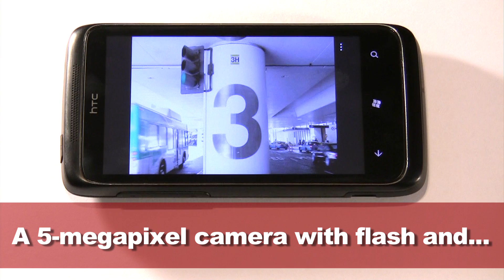HTC 7 Trophy hands-on review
Watch our hands-on look at the HTC 7 Trophy if you want to find out more about the cheapest route to Windows Phone 7 paradise